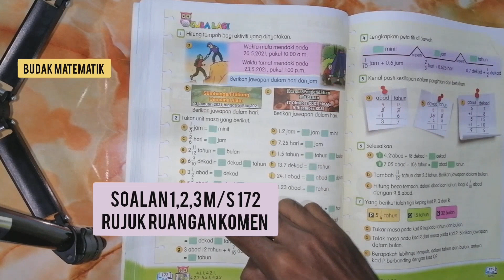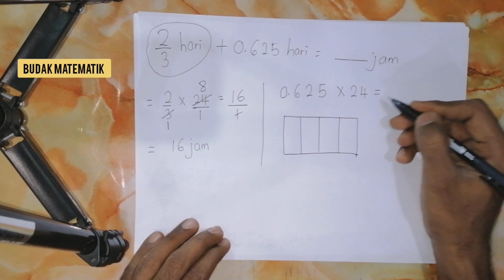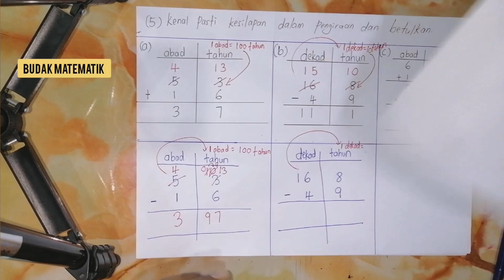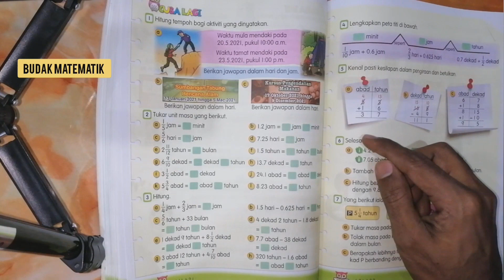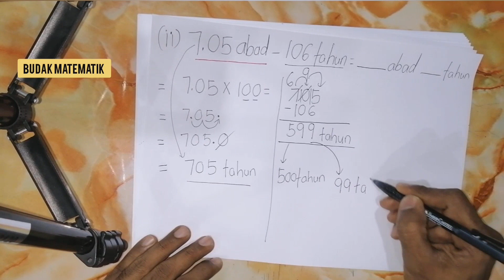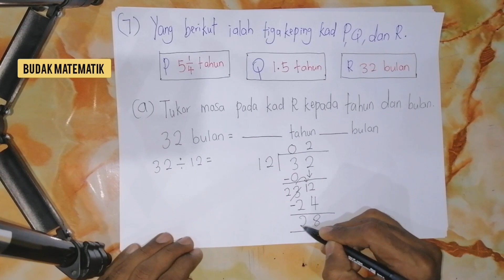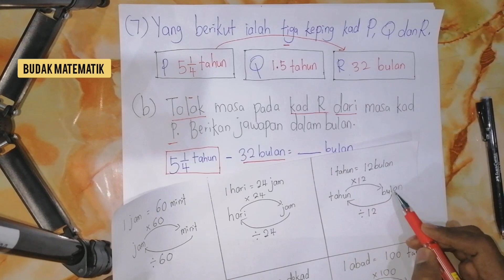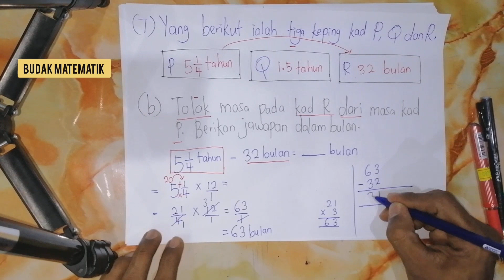Tahun 5 : m/s 173 soalan 4,5,6,7 | Masa dan waktu | Bimbingan penuh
Masa dan waktu tahun 5